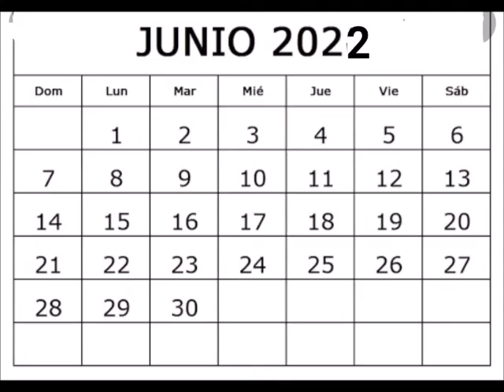WILLIAM DIAZ IMITA A CAMILO ECHEVERRY (VIDA DE RICO) ME PONEN EN RIDICULO, parodia.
El imitador y humorista dominicano le realiza parodia al embarazo de Eva Luna ( hija de Ricardo Montaner ) con la imitación de su esposo Camilo Echeverry. En vez de Vida de Rico " Me Ponen en Ridículo ". Instagram @williamdiaz.